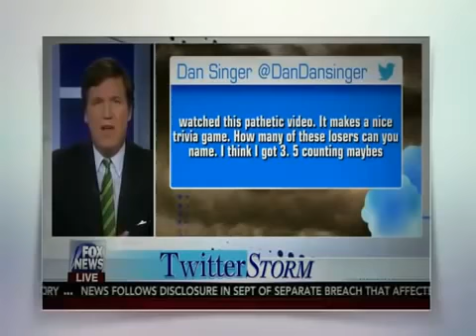Tucker Carlson Tonight 12 15 16 Fox News December 15, 2016 Trump Speech in Pennsylvania